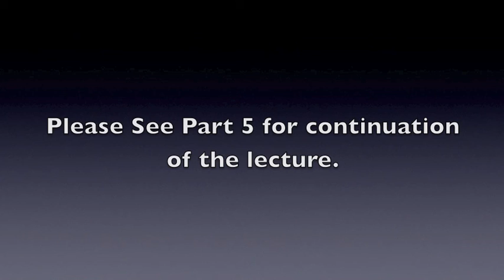"The Problem of Frankenstein" - Mitch Walker - Part 4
After Mitch Walker completed his pioneering Jungian paper on the Double archetype and homosexuality in 1976, he became interested in extending that analysis to further literary and mythological examples, and so turned to Mary Shelley's Frankenstein, which had so inspired him while accidentally viewing the Christopher Isherwood TV version in late 1974. Upon carefully reading the novel, Mitch discovered a rich allegorical motif concerning sacred homosexual love, vicious cultural bigotry and the key importance of self-acceptance that resonates strongly today. In tonight's talk, Mitch will read this early gay-centered Jungian analysis of a serious literary work, and comment on its context, particulars and contemporary relevance, followed by a lively discussion with the audience. Saturday, September 3, 2011 • 7:00 -- 9:30 pm